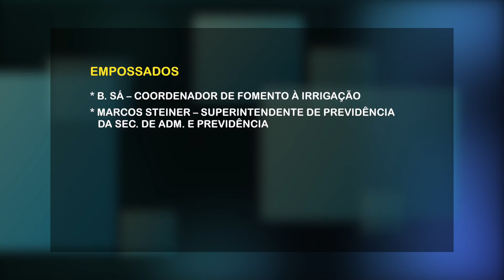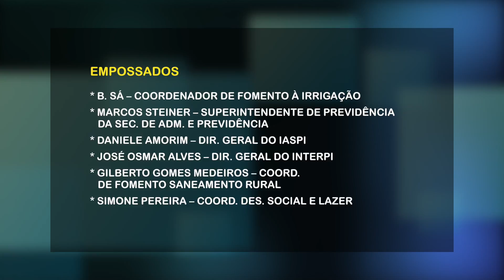Empossados novos gestores no Governo Wellington Dias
A posse do deputado petista Fábio Novo na Secretaria de Cultura foi bastante prestigiada pelos parlamentares, que também assistiram a ascensão de novos nomes que vão atuar na gestão estadual. Confira matéria para o Bom Dia Assembleia e Alepi TV.